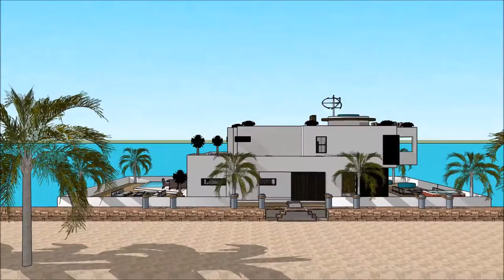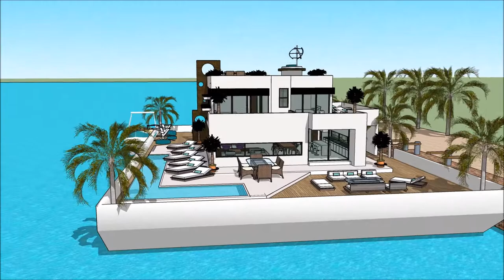casas flutuantes nos eua Casas flutuantes Alqueva na Holanda Amsterdam casa Fluvial Brasil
The floating house villa houseboatzania launching an innovative high-end luxury yacht floating house villa mansion home design potentially as a display of exhibition of the casas flutuantes nos eua Casas flutuantes Alqueva na Holanda Amsterdam casa Fluvial Brasil.

The collection of the Floating house villa houseboatzania concept of casas flutuantes nos eua Casas flutuantes Alqueva na Holanda Amsterdam casa Fluvial Brasil consists of high luxury and architectural art pieces in minimalism combined with living on the waterfront of the harbour.

The floating house villa mansion yacht design has the basis to sustain living with high standards and contemporary structural design - casas flutuantes nos eua Casas flutuantes Alqueva na Holanda Amsterdam casa Fluvial Brasil with numerous of prospects for excessive living and celebrating the desire of life worldwide: